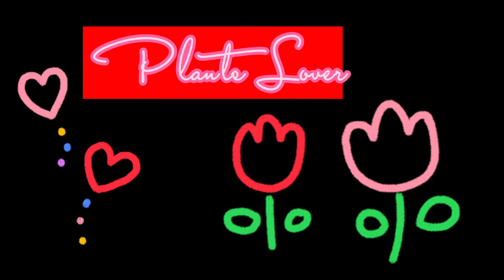Thank you sa mga nag subribes,❤️💚💚💚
Plants lover here'🥰